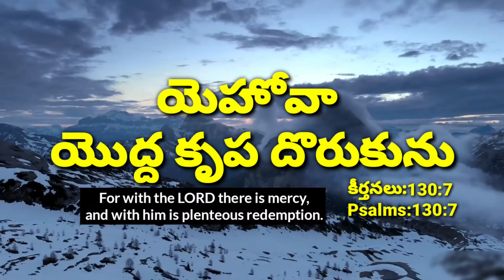Today Promise 18/10/2020//today promise//Today's Promise//Today Promise//everyday promise in telugu